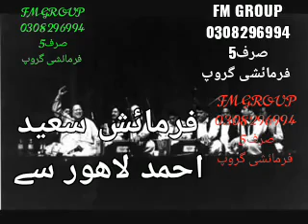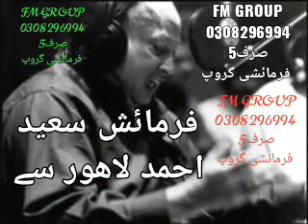Aisa banna Sawarna Mubarak tumeh best qawwali by nusrat fateh ali khan فرمائش کی ھے جناب سعید احمد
Video from Education